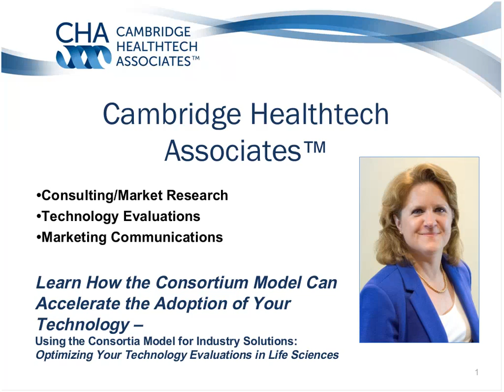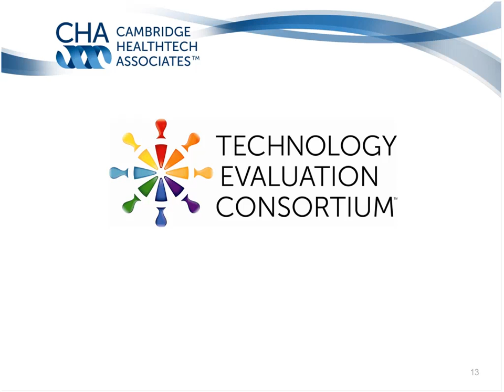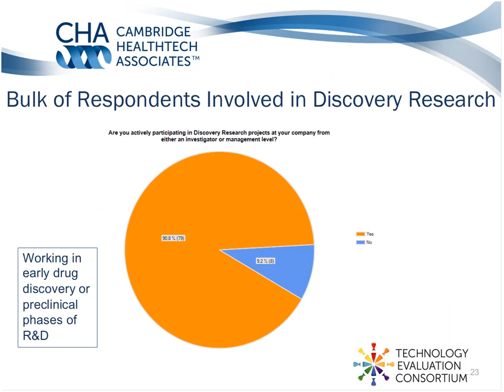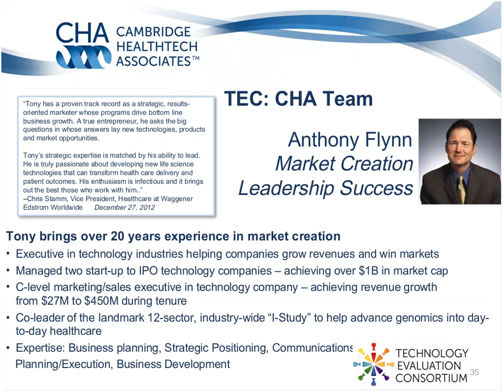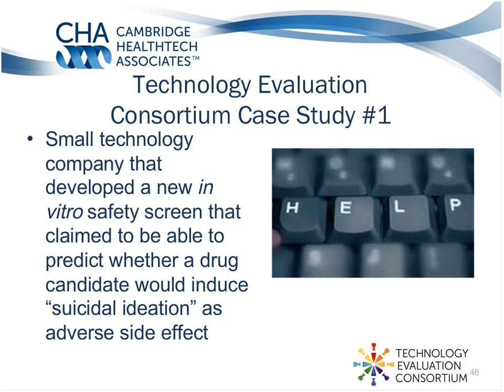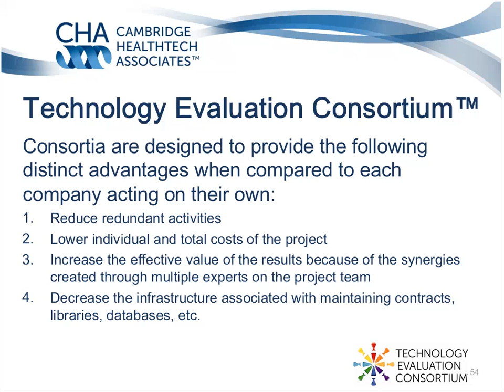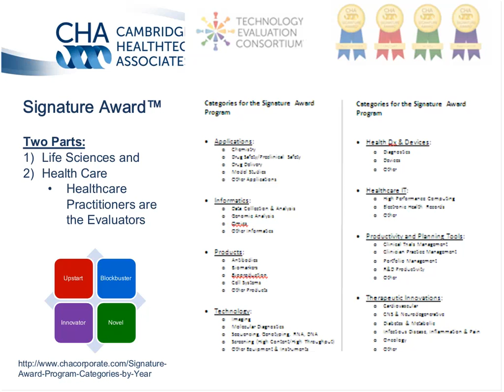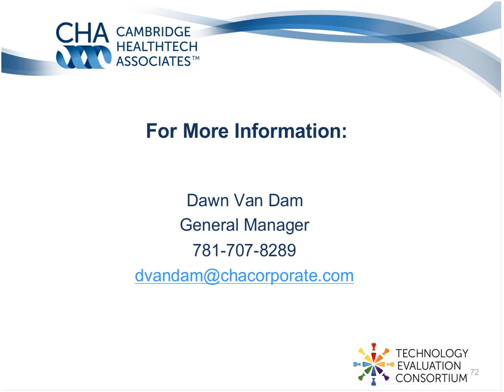Accelerate the Adoption of Your Technology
CHA manages an industry-led Technology Evaluation Consortium. We have been running this program successfully for nearly a decade, and would love for you to join us for a discussion as to why this model is thriving as much as it has been. Don't miss this exclusive webinar for more information on how you can take advantage of our expertise and knowledge in getting your novel technologies in front of key decision makers in the industry. We also invite you to learn more about the Technology Evaluation Consortium.